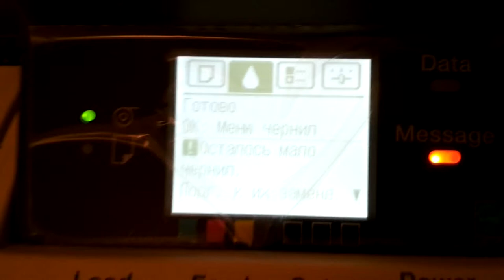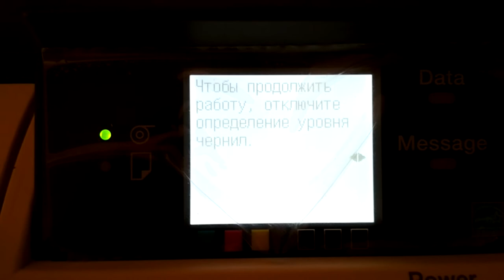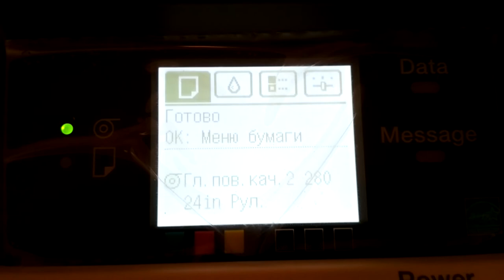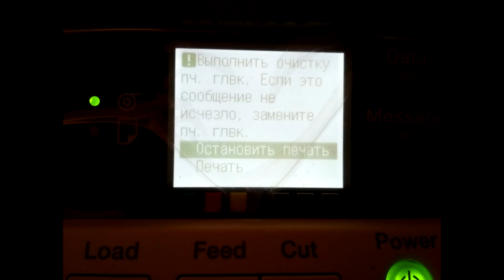Отключение слежения уровня чернил canon ipf 770 disable tracking of ink levels canon ipf 770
Отключение слежения за уровнем чернил canon ipf 770
translation in subtitre